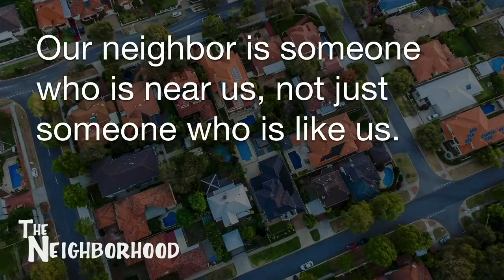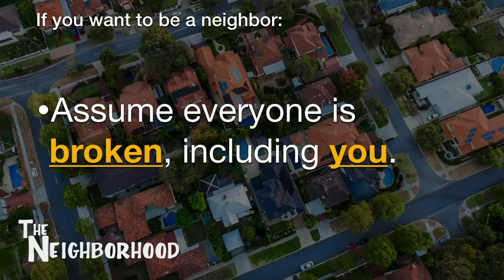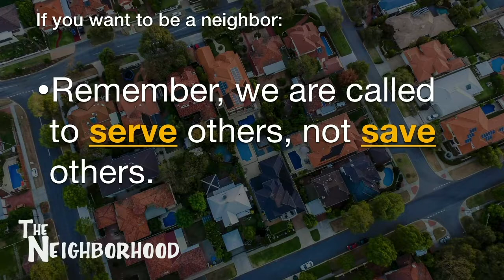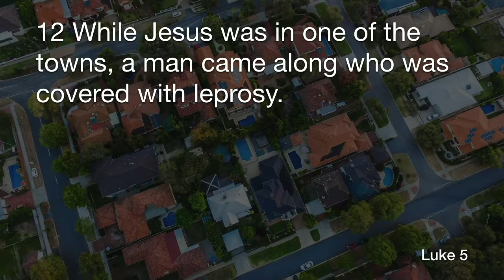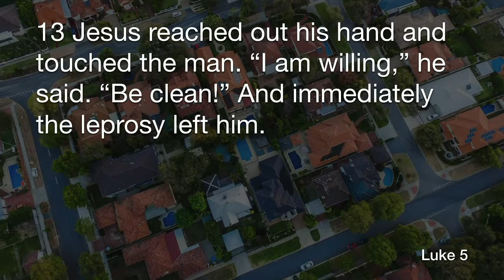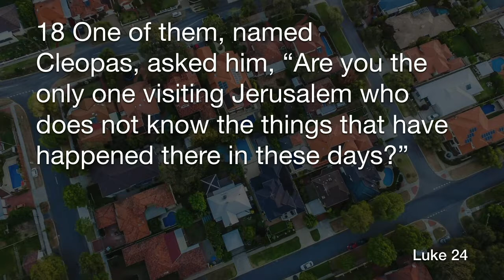How do I Neighbor: The Neighborhood (Part 2)